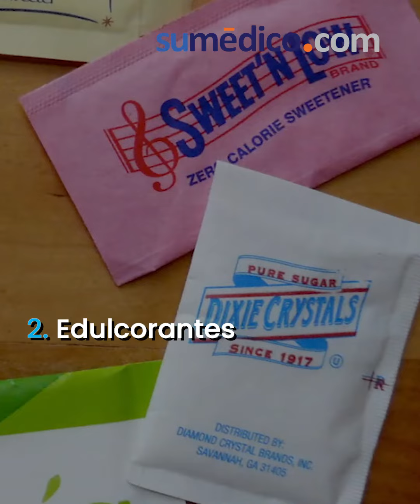¿Qué alimentos son malos para la migraña?